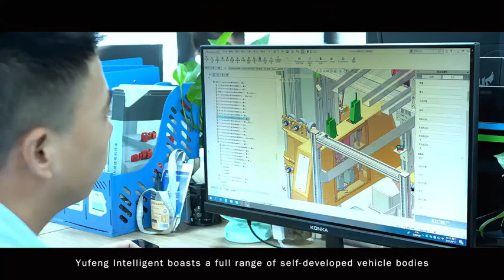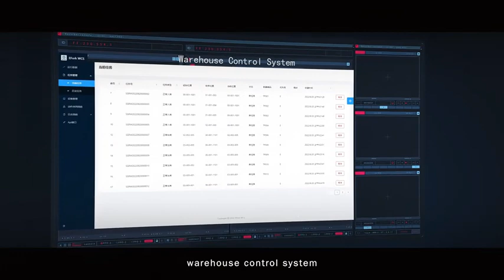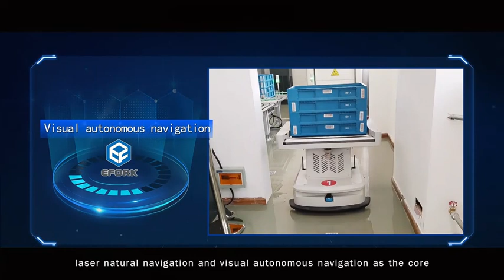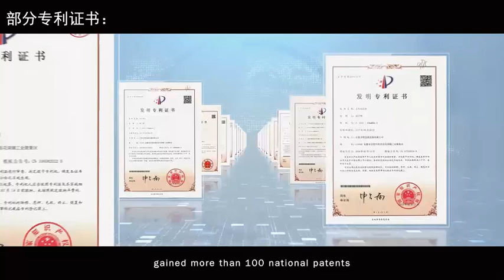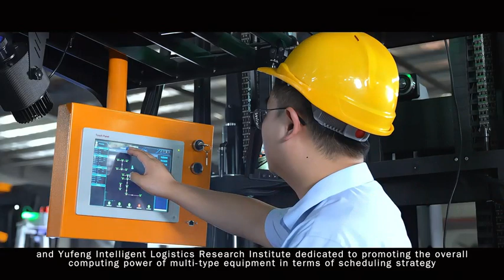Heli Yufeng is an intelligent logistics manufacturer, offering AGV forklifts, AS/RS, AMRs, etc.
An advanced domestic logistics robot and smart logistics system service provider.
【Anhui Heli Yufeng Intelligent Technology Co., Ltd.】 focuses on diversified businesses such as smart warehousing, smart factories, and platform systems.
【Company Product】
AGV FORKLIFT, ASRS, AUTOMATED WAREHOUSE, VNA FORKLIFT, REACH TRUCK, PALLET STACKER, PALLET TRUCK, TOW TRACTOR, WMS, WCS, EFMS, DIGITAL TWIN